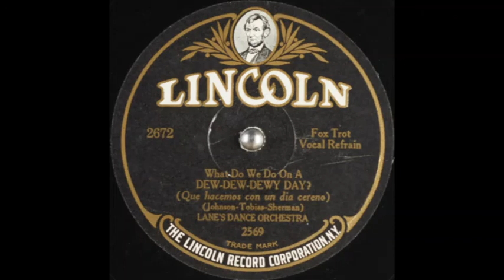Lane's Dance Orchestra - (What Do We Do On a) Dew-Dew-Dewy Day (1927)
Vocal refrain: unknown male singer.